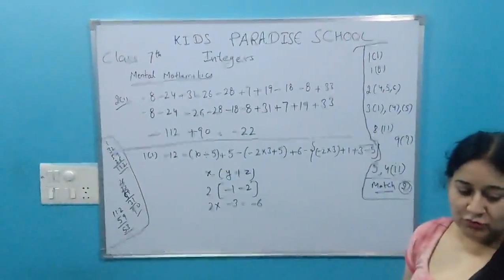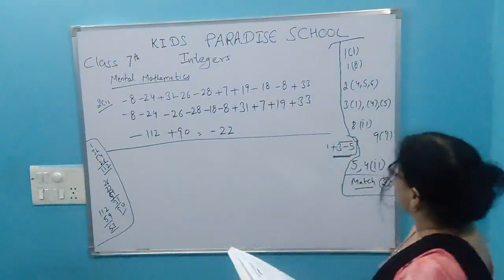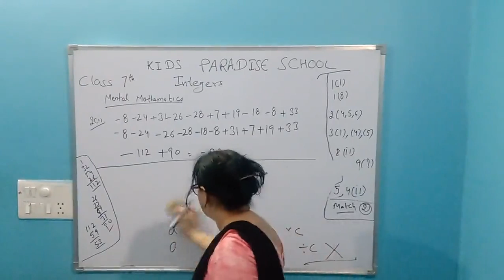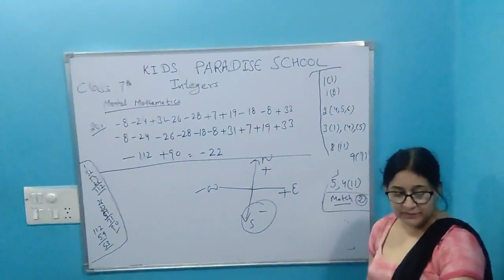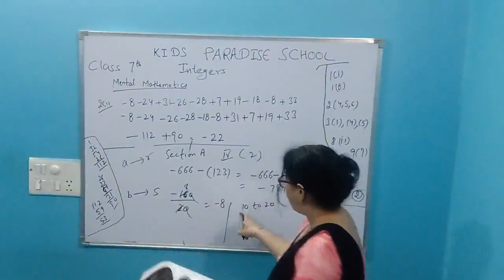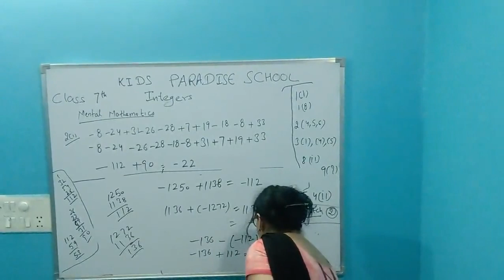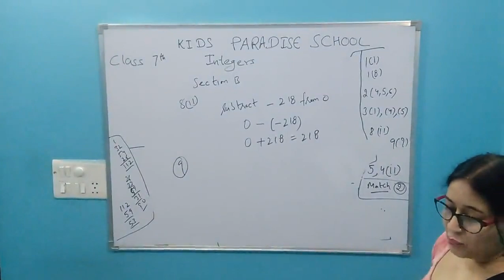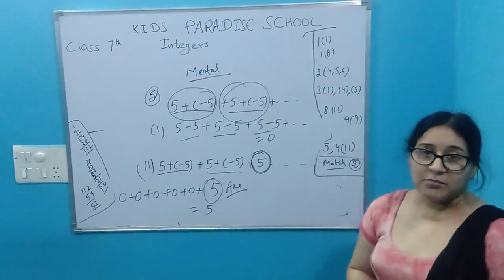KIDS PARADISE SCHOOLClass 7 Mathematics Integers Le 12